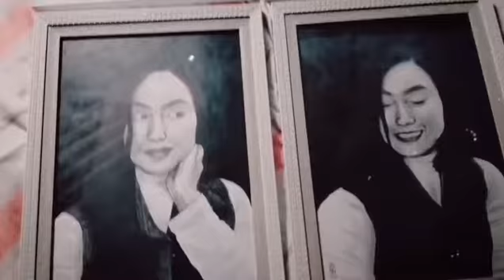She's alive or whatever. Carousel by Melanie Martinez (tiktok music)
I don't use tiktok but, i love the music edit. Thankssss whoever is the editor!

I used Inshot for editing the video and My Heritage for the moving photos.